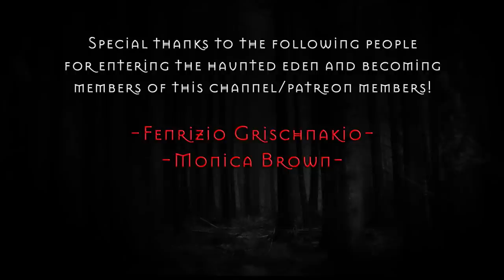1 HOUR of TRUE camping SCARY STORIES | RAIN SOUNDS | HORROR STORIES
Good evening everyone! Tonight we have 1 hour of TRUE scary CAMPING HORROR STORIES! Yes, something a bit different but still definitely creepy and scary encounters.

Story/content is available under CC-BY-SA